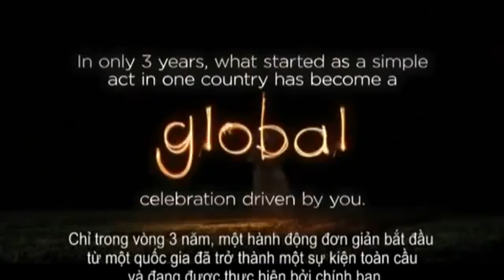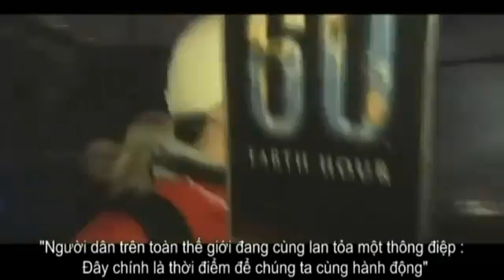Gio trai dat VN 2011 Thong diep quoc te